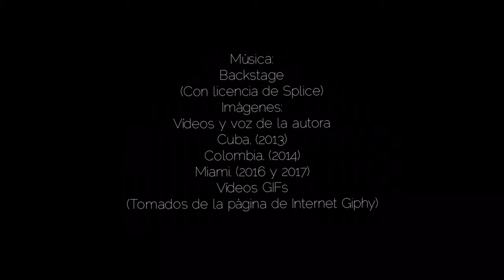Legna Rodríguez Iglesias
De la serie “Voces”

Legna Rodríguez Iglesias (Camagüey, Cuba, 1984)

Texto:
Cuál es mi nombre, (Fragmento), lectura en Books & Books,
Coral Gables, 20 de noviembre de 2017
Libro:
Miami Century Fox
Akashic Books
(Ganador del Premio Paz de Poesía 2016)
Imágenes:
Vídeos y voz de la autora (YouTube)
Cuba, (2013)
Colombia, (2014)
Miami, (2016 y 2017)
Vídeos GIFs
(Tomados de la página de Internet Giphy)
Edición:
Víctor Jiménez

Grabado con la Vintage Cámara App de 8mm para iPhone
Editado en Splice App para iPhone
Miami, 5 de junio de 2019

Legna Rodríguez Iglesias (Camagüey, Cuba, 1984). Escritora. Obtuvo el Premio Iberoamericano de Cuentos Julio Cortázar, 2011, y es ganadora del Premio Casa de Las Américas, teatro, 2016, con la obra Si esto es una tragedia yo soy una bicicleta. Es autora de varios libros como Hilo+Hilo, poesía (Editorial Bokeh, Leiden, 2015); Las analfabetas, novela (Editorial Bokeh, Leiden, 2015); No sabe / no contesta, cuento (Ediciones La Palma, España, 2015); Mayonesa bien brillante, novela (Hypermedia Ediciones, 2015); Dame Spray, poesía (Hypermedia Ediciones, 2016); Chicle (ahora es cuando), poesía, edición bilingüe de la Editorial Letras Cubanas, 2016; Todo sobre papá, poesía para niños (Ediciones Aguadulce, 2016); Transtucé (Editorial Casa vacía, 2017); La mujer que compró el mundo, cuento (Editorial Los Libros de la Mujer Rota, Chile, 2017). En el año 2016 mereció el Paz Prize, otorgado por The National Poetry Series, con Miami Century Fox, 51 sonetos (Akashic Books, 2017). La editorial Alfaguara publicó en 2017 Mi novia preferida fue un bulldog francés. Es mamá de un bebé demasiado precioso y tenía la misma cantidad de tatuajes que de años, ahora ya no.